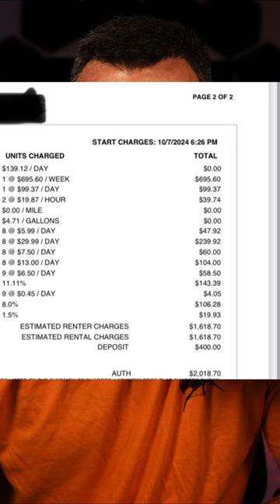Thank you for supporting Western North Carolina